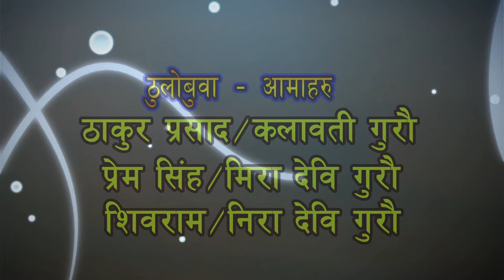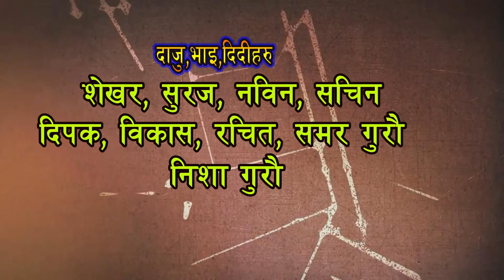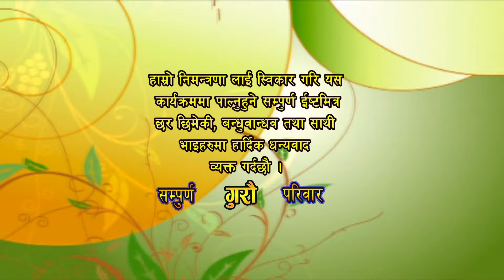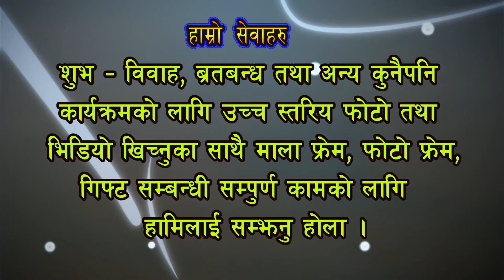THARU_WEDDING_INDIRA_WEDS_HARISHYAM PART-1 (MAGH 08 2075)(NAWALPARASI)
HOPE YOU ALL ENJOY WATCHING OUR WEDDING VIDEO.

GROOM-HARISHYAM CHAUDHARY, KOLHABI NA.PA.-11,RAMPURWA, BARA

BRIDE-INDIRA GURAU, KULENI,JHARAHI KHOLA, NAWALPUR,NAWALPARASI